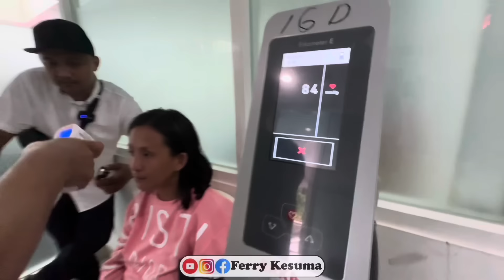TOLONG ‼️SUCI MURNI MENGAMUK DIDALAM MOBIL NGERI KALI